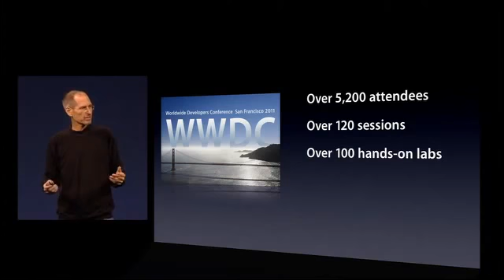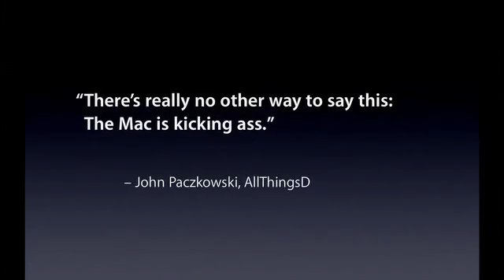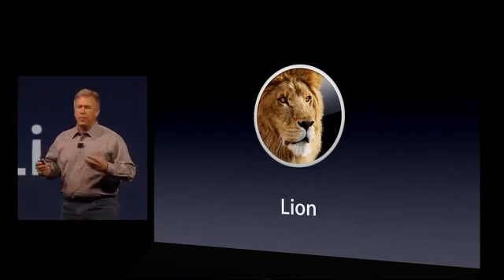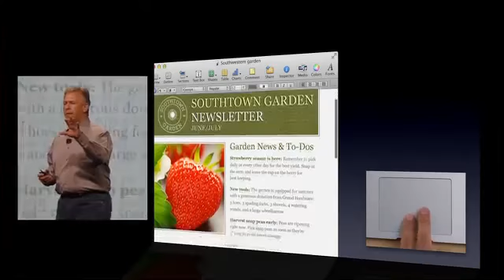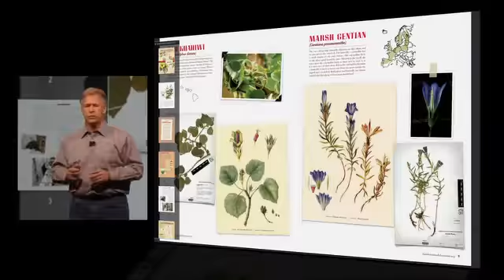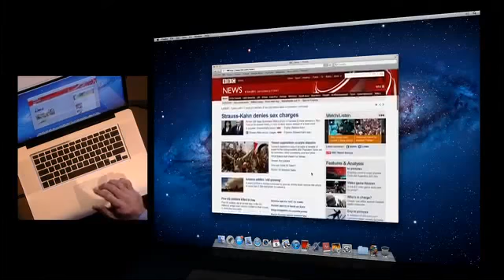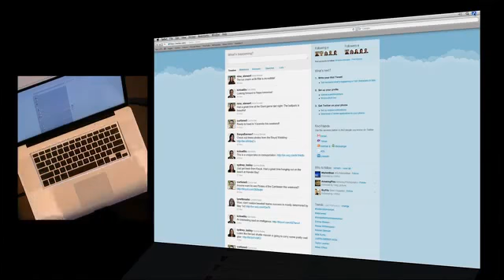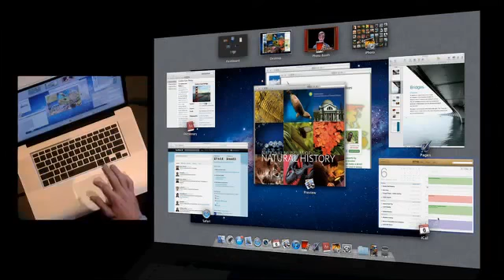Apple WWDC 2011 Part 1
Apple WWDC 2011 Part 1 of 8